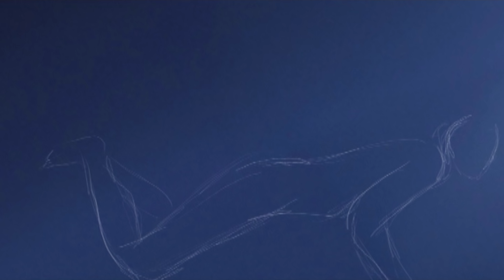Amandla - Al Posto Delle Parole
"Al Posto Delle Parole" è il secondo singolo estratto da NON CI PENSARE, primo album degli AMANDLA uscito il 6 Marzo 2018.

CREDITS
Diretto da: Mirko Salcia
Scritto da: Mirko Salcia e Giulia Bianchi
Cast: Riccardo Romeo e Giulia Bianchi
Operatore: Mirko Salcia
Assistente Operatore: Alice Sangianini

Si ringrazia: Micaela De Grandis

Testo di Gabriele Franchi
Musica di AMANDLA e Simone Sproccati

Registrato e mixato presso il Crono Sound Factory di Vimodrone (MI) da Simone Sproccati.
Masterizzato presso Eleven Mastering di Busto Arsizio (VA) da Andrea de Bernardi.